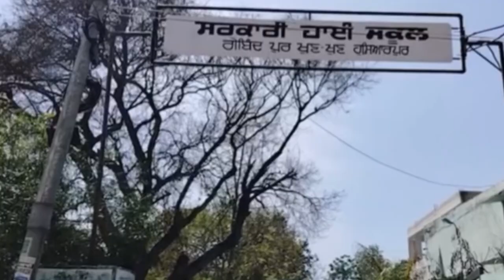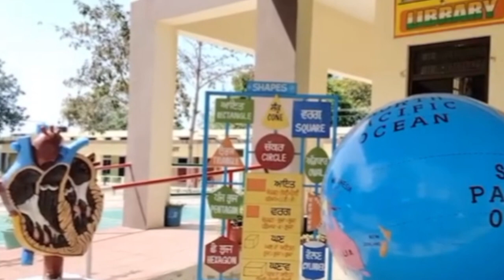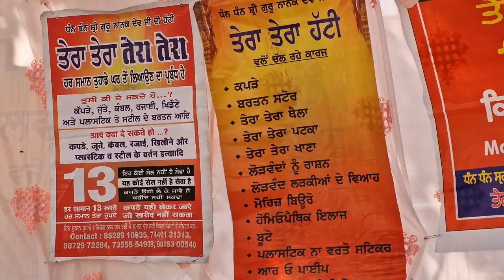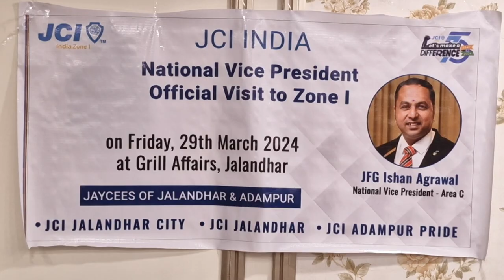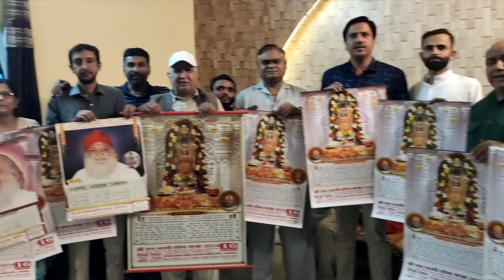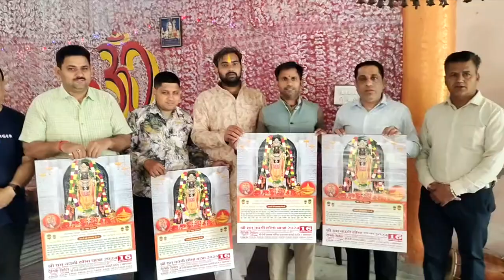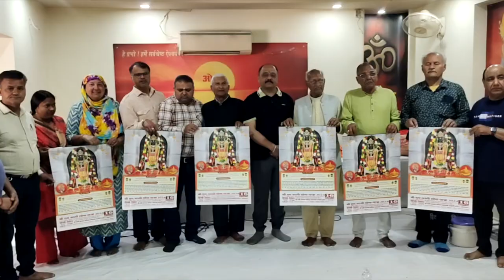Hulchul Prime Bulletin | 2 APRIL 2024 | Hulchul TV